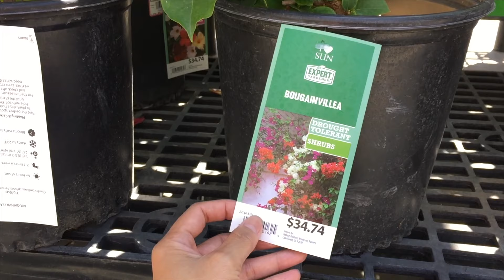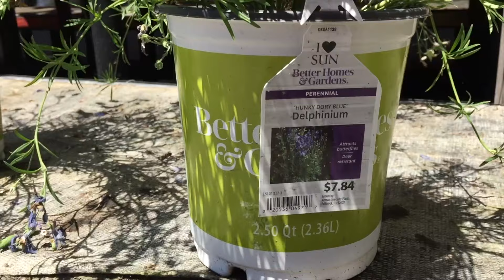3 DAYS OF MY LIFE | BUHAY AMERICA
Pinay in america,shopping and juicing fresh orange juice

MusicTitle: Parkside
Music credit to.Youtube (create section/audio)